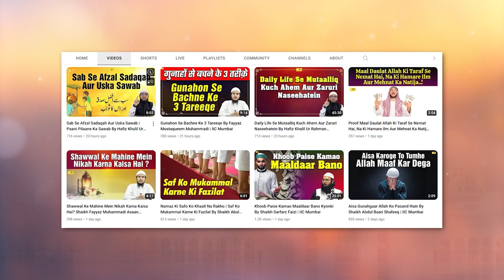Islam Chhodne Wali Ladkiyan - Fitna e irtidad Kyun Paida Huwa? By Shaikh Sanaullah Madani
Bank Account Details:
ILM FOUNDATION
ICICI Bank
Savings account
IFSC CODE-ICIC0001028